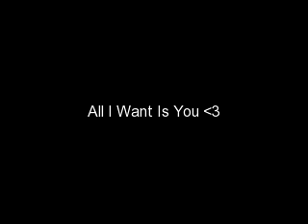All I Want Is You - Ch. 1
Mariah/Riah's POV:
"go to hell!" ispat in my dad's face before leaving grabbing my bag and running out the door...he and inever had the best relationship, imean when iwas younger it was different, but since my parents' split, he takes his anger out on me...today was the final straw, ijust had to get out of there...when ileft the house, isaw it was POURING...iwent in my bag to grab an umbella, but then iremembered, oh FUCK! my umbrella's inside! since ididn't have it, igrabbed my hoodie and put it on...iran as fast as icould to my friend Alexy's house...iremembered she was having a party that night, and when igot there, she greeted me with open arms. thank god it wasn't time for the party yet, ididn't want anyone to see me like this.

Alexy/Elmo -- what's with the bags?
Mariah -- *walks inside the house* iran away from home
Alexy - *eyes widen* what?
Mariah -- i'm fed up with my dad...i'm not going back
Alexy -- well where are you gonna go?
Mariah -- iwas thinking maybe here for a while
Alexy -- of course you can, but what about your mom?
Mariah -- fuck her! she hasn't done a damn thing for me...i'm gonna call my aunt, maybe she can let me stay with her for a while
Alexy -- alright...let's get ready before everyone gets here

*they go upstairs to Alexy's room, where they get ready for the party...they're wearing

Meanwhile, somewhere nearby.

Joy/JJ's POV:
damn! that's the last time i'll ever see that asshole of boyfriend EVER again...iwalk in on him with my FORMER best friend, and he has the nerve to be an asshole to my face like it's no big deal! NEWS FLASH: IT IS!!! but whatever...iwas so hurt, iran as fast as icould out of his house and back to my car...ididn't feel like going home, so iwent to a diner that wasn't too far from my house...when igot there isat in one of the booths and ordered something to eat and a vanilla milkshake...while iwas waiting for my food, a group of guys came inside...they were all laughing about something...the waitress came over to me with my food, ilooked down as iwas eating it...but iwas interrupted when one of the guys came over to me and got my attention

??? - hey beautiful
Joy - *looks up from her food, confused* are you talking to me?
??? - *smiles* well you're the only beautiful girl in front of me, so of course i'm talking to you...my name's khalil, what's yours? *sits down across from her*
Joy -- i'm joy *extends her hand*
Khalil -- nice to meet you *kisses her hand*
Joy -- um. ok *pulls her hand back*
Khalil -- so why are you sitting alone?
Joy -- kinda just broke up with my boyfriend
Khalil -- ooh, my bad...i'll leave if you wanna be alone
Joy -- nah, it's cool...*recognizes him* hey, you look familiar
Khalil -- I do?
Joy -- yeah, where you go to school at?
Khalil -- Griffith High
Joy -- me too! iknew you looked familiar
Khalil -- yeah iplay basketball there *realizes he's seen her before* don't you dance there?
Joy -- yeah ido, how'd you know?
Khalil -- isaw you at a pep rally one time, you were doin your thing out there
Joy - *blushing* thanks
Khalil -- so you know Alexy then
Joy -- elmo? yeah iknow her
Khalil -- she's havin a party at her house...her parents are away on vacation till god knows when...you wanna come?
Joy -- sure

*she pays for her food & goes to sit with him and his friends...his friends don't see it, but the entire time they're sitting together, they're holding hands...when he and his friends are done eating, they pay for the food and they go to Alexy's party*

Back At the Party.

Jennifer/Jen's POV:
so i'm this party at my friend Elmo's house...there's all these couples making out and going to the upstairs bedrooms to fuck, it makes me upset...iknow isound retarded, but iget jealous...not that idon't have someone to get it in with (hahaha), but i'm jealous that idon't have a bf...ihate being single...imean it's not like idon't try to get guys...ido have my eye on someone, this guy aaron...but he never notices me. but maybe my luck will change one day...after all, he is at this party tonight...OMG HE'S WALKING TOWARDS ME! OK REMAIN CALM (hahah)

Aaron -- hey beautiful
Jen - *smiles&giggles* hi
Aaron -- can iborrow your phone?
Jen -- why, is yours dead?
Aaron -- nah, but igotta call my mom, so ican tell her that ijust fell in love
Jen -- do girls just respond at the way you come to them
Aaron -- nah, they usually come to me
Jen - *eyebrows raise* excuse me?
Aaron - *realizes he made an ass of himself* that came out wrong...ijust wanted to ask you for your number,and if ican call you sometime
Jen -- sure, why not *gives him her number*
Aaron -- a'ight, later cutie *walks away*

ipromise the next epy will introduce the rest of the cast:)